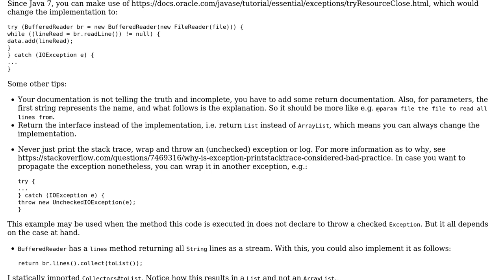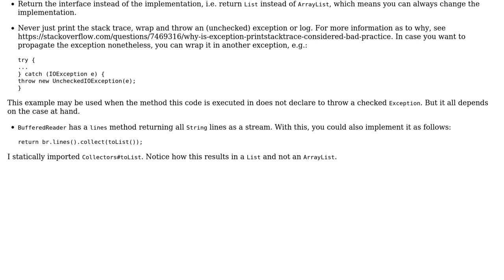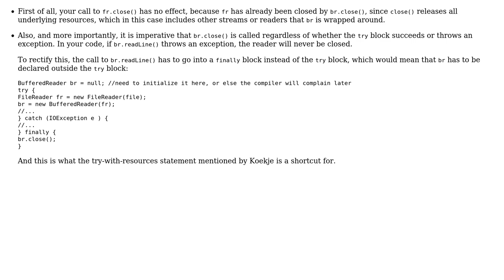Code Review: Using BufferedReader to read lines of a file into a list (2 Solutions!!)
Code Review: Using BufferedReader to read lines of a file into a list

With thanks & praise to God, and with thanks to the many people who have made this project possible! | Content (except music & images) licensed under CC BY-SA | Music | Images & others | With thanks to user Stingy user Kyle user Koekje user 200_success and the Stack Exchange Network Trademarks are property of their respective owners. You are responsible for your own actions.